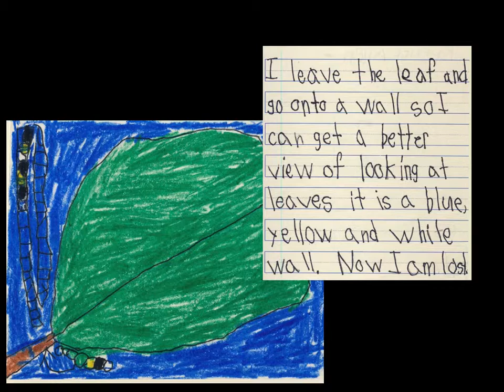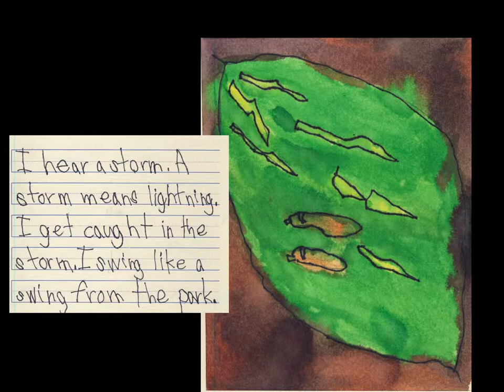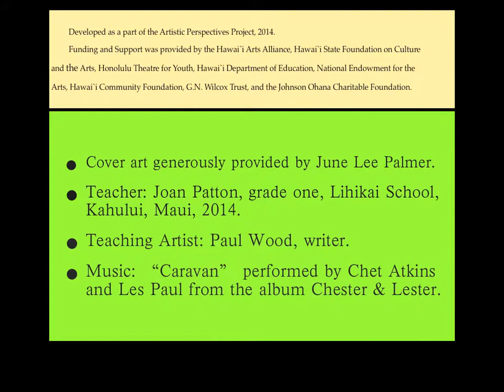Paul Joan When Will I Fly 2014